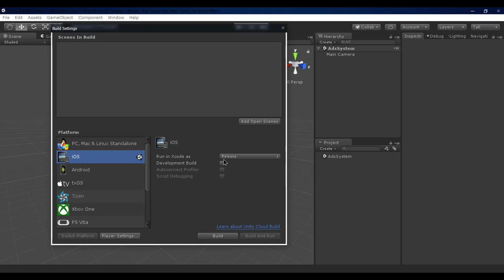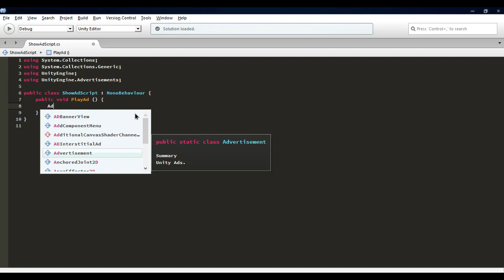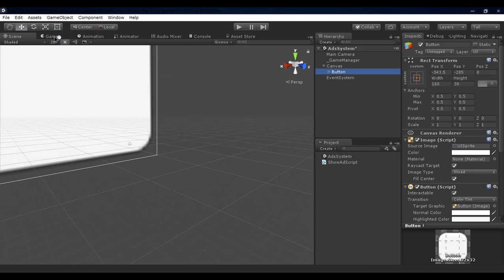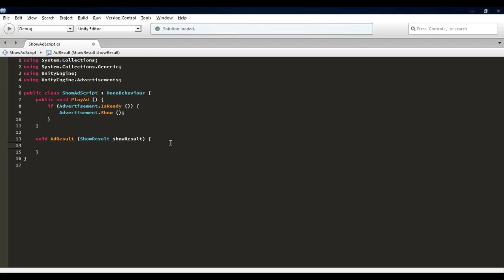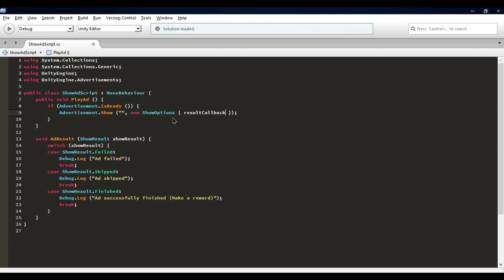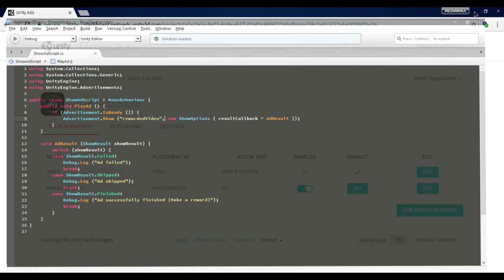Show ads using Unity Ads!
A new Unity3D trick tutorial about including the Unity3D ads service into a game project using some codes and earn money. Hope you enjoy it guys!

More information about the MediaMax contest :
The link is no longer available.

If the links are not working write a comment or try again later.